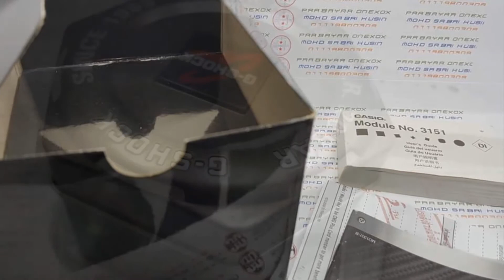GSHOCK GLX5600F BIRU